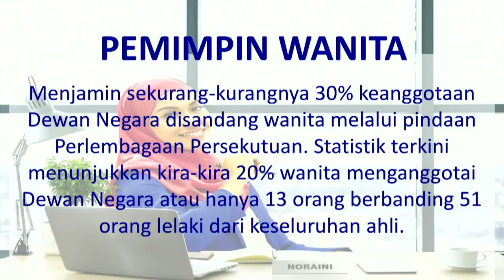Tawar Formula Membahagiakan Wanita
Tan Sri Shahrizat Abdul Jalil dalam ucapannya berkata BN 'menawarkan formula' untuk membahagia dan menjayakan kehidupan hampir semua wanita Malaysia.

Katanya, manifesto BN PRU14 merangkumi semua kumpulan wanita termasuk ibu, wanita tunggal dan golongan muda.